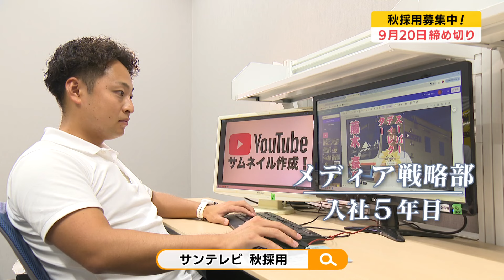サンテレビの若手社員ってどんな人？サンテレビは秋採用を実施します！ぜひ皆さんご応募ください！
サンテレビで活躍する若手社員の仕事風景をご紹介！
・仕事のやりがい
・職場の雰囲気
・今後の目標
など、質問も交えながらの動画となっております！
こんな愉快な私たちと一緒に働いてみませんか？
サンテレビでは秋採用を実施いたします。
皆様のご応募を心よりお待ちしております！

✅応募締切
2024年9月20日（金）

©SUN-TV,co.ltd